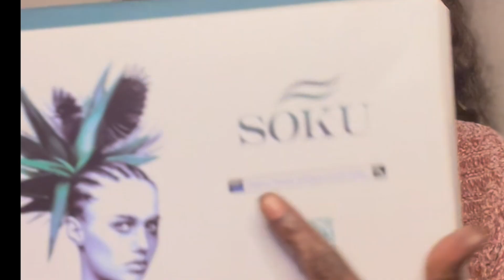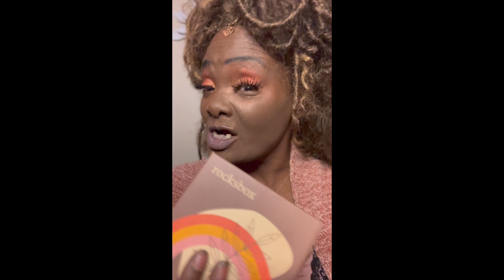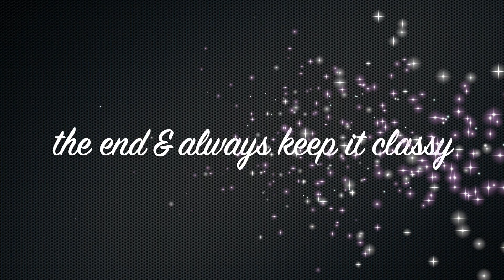Chit chat with y’all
Just a chit chat with you guys letting you know what’s going on with DDP

Apple Mac book air
And canvas